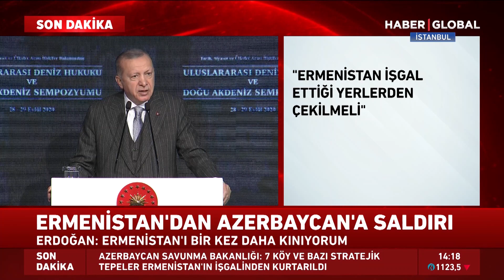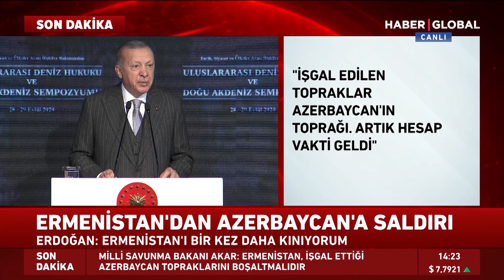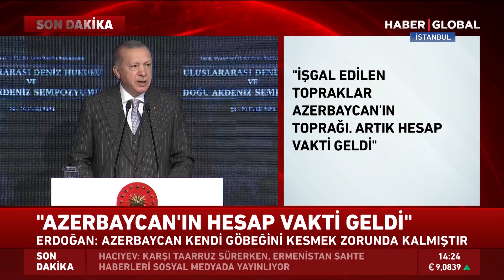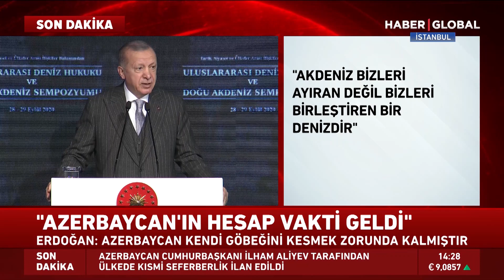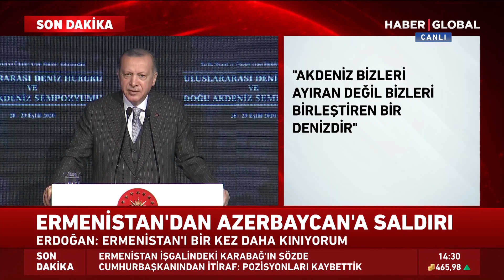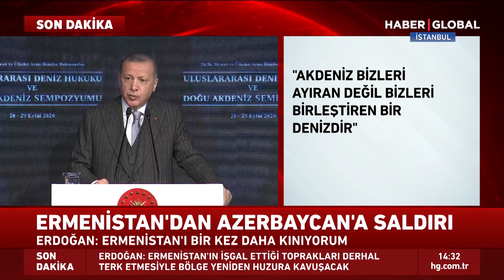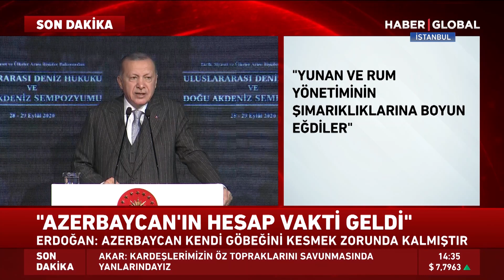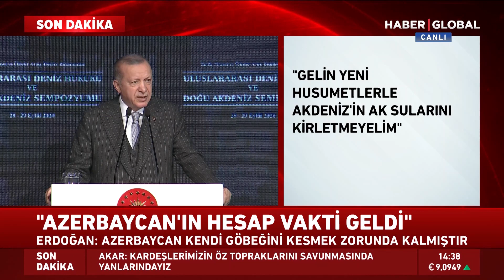Cumhurbaşkanı Erdoğan: Türkiye Tüm İmkanlarıyla Azerbaycan'ın Yanında Olacak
Cumhurbaşkanı Erdoğan, Ermenistan'ın Azerbaycan'a saldırısına ilişkin açıklamalarda bulunarak, "Türkiye tüm imkanlarıyla Azerbaycan'ın yanında olacak" dedi